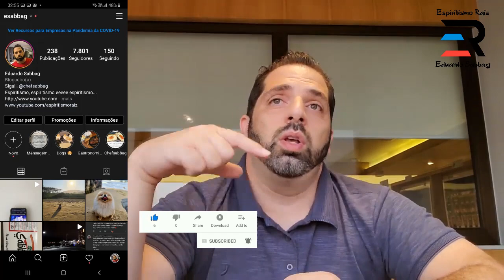🔴Perigos Da Viajem Astral e Desdobramentos - Espiritismo Eduardo Sabbag